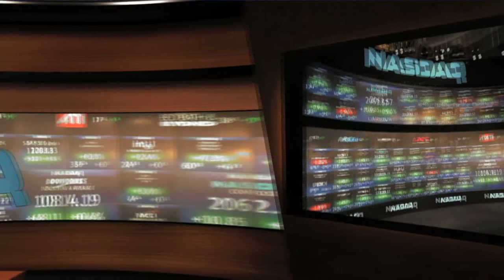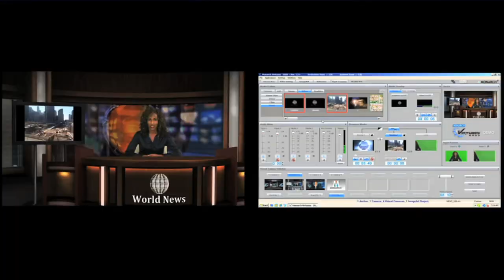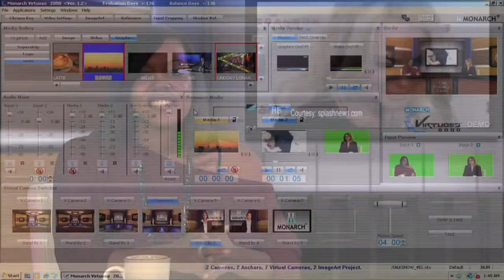Vitruvian Monarch Virtuoso 3000 3 Camera HD Demonstration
Demonstration of the Monarch Virtuoso 3000 HD Virtual Studio system. High Quality HD Sets, Virtual Camera moves, and drag and drop Clips/Video make this one of the easiest, and efficient Virtual Studio Systems on the market today.